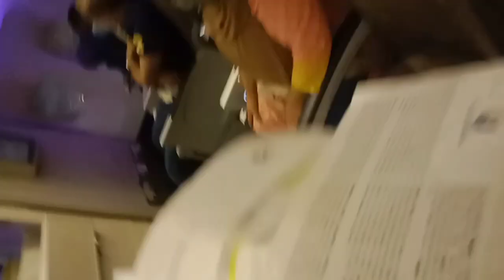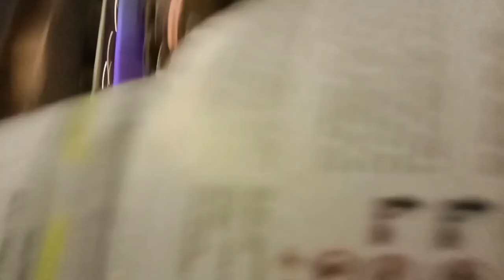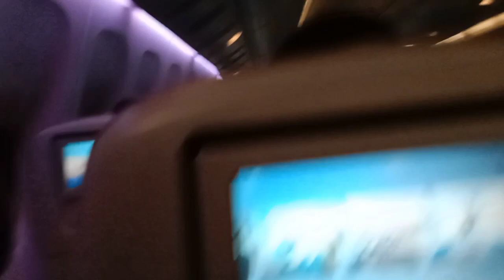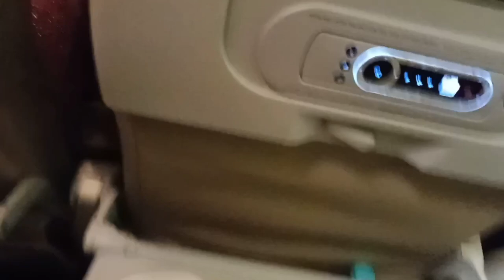Bangladesh Immigration Pass 3 pat # ইমিগ্রেশন কিভাবে পাস হবো # 3 pat # AR Tv 24 7 official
Welcome to AR TV 24 7 Official Channel.

AR TV 24 7 Official is a 24/7 news based channel in Bangladesh.

" AR Tv 24 7 Official "
This channel broadcasts news and talk shows related to news and current affairs, business, sports, entertainment and much more.

AR TV 24 7 0fficial content is available on this YouTube channel with regular updates.